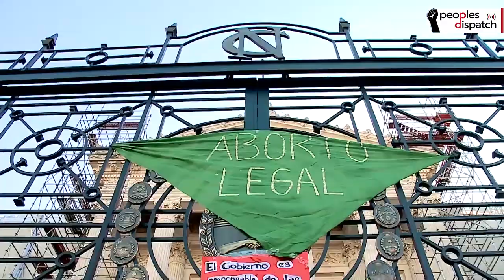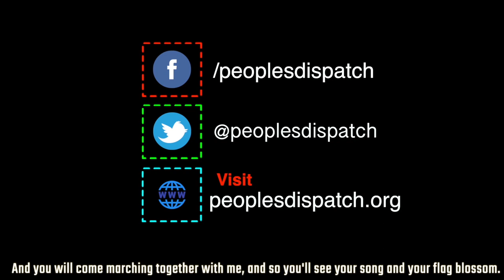Feminists across Latin America demand safe and legal abortions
Demonstrations took place across Latin America on the occasion of International Safe Abortion Day, on September 28. Feminist groups across the region mobilized to demand the right to legal, safe and free abortion.